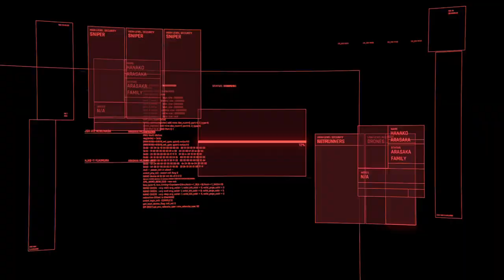Cyberpunk 2077 Gameplay :- PART 9